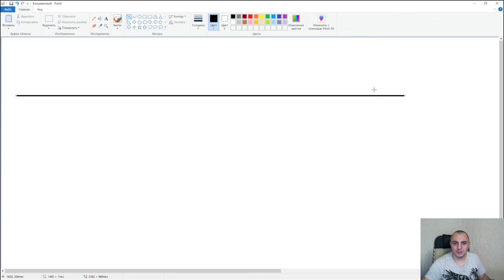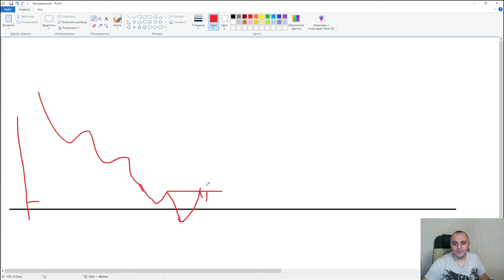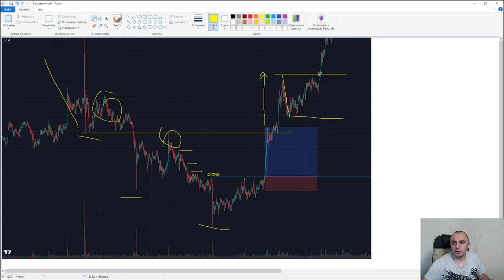Структура движения ЦЕНЫ: слом структуры